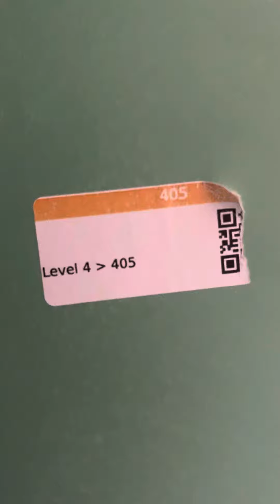The Guild: 154 BROADWAY SOMERVILLE, MA 02145: #405 Studio: Maloney Properties Affordable Apartments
To view more of Maloney Properties Affordable apartments and condos for sale, please click on this